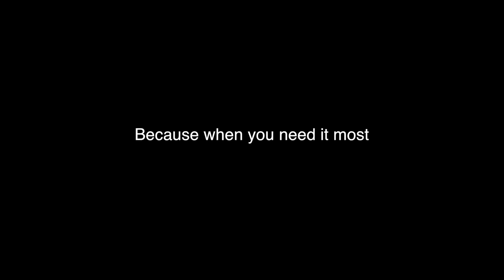DIAMOND WATER PARADOX | Economic Concepts | AP Economics 2016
An economic concept explained...